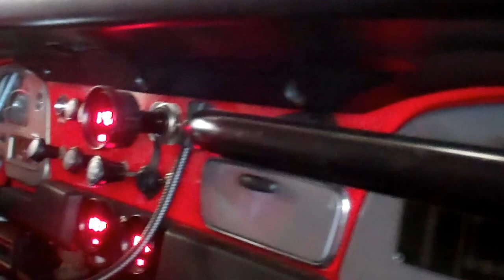FJ 40 BERTS MOTORS ONTARIO OREGON